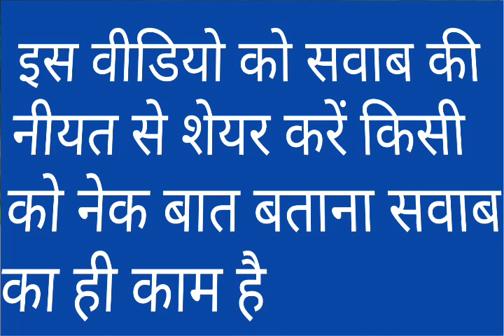kab suar ka Gosht khana Zaruri hai na khaoge to Gunahgaar Ho jaaoge.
welcome to Qadri channel